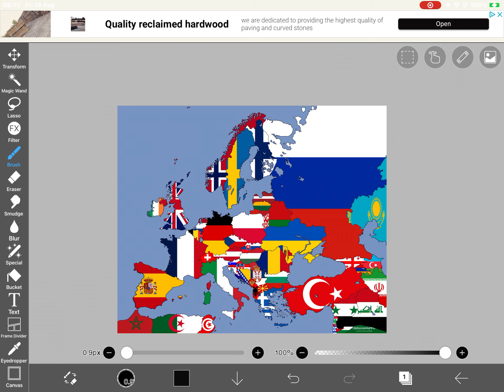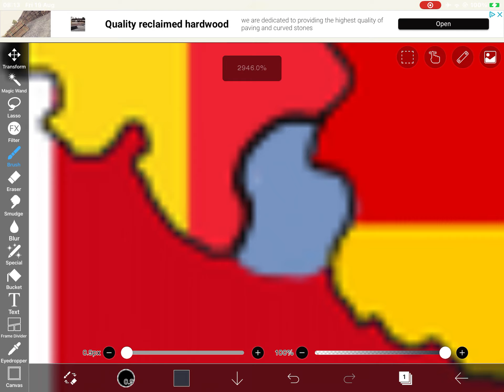Removing A Country Everyday Until It’s Gone Part 6